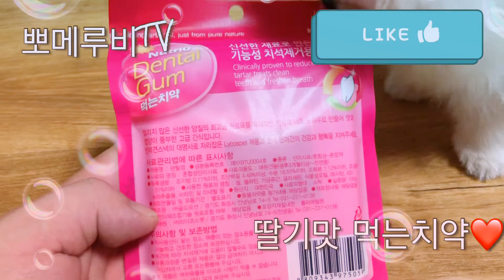🔥뽀메루비TV RubyTV 먹는치약(딸기맛)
먹는치약도 잘 먹고 잘가지고 노네요 👍